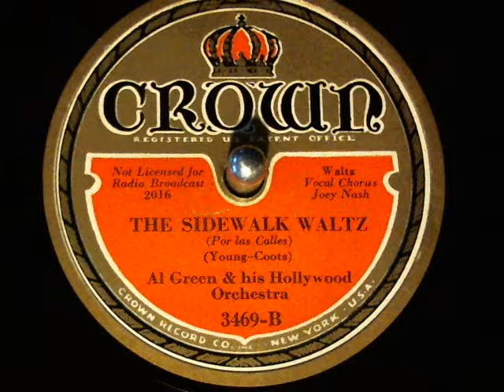Al Green's Hollywood Orch-Sidewalk Waltz (Joey Nash) Crown Records-78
Al Green's Hollywood Orch-Sidewalk Waltz (Joey Nash) Crown Records-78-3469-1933. new finds from Toledo's Glasscity Record Show Oct 07, 2012